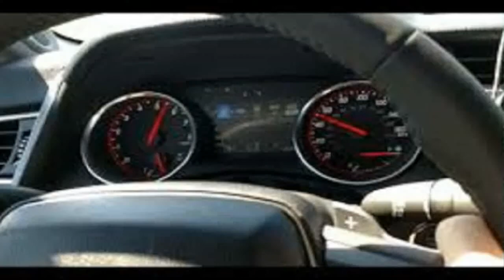2018 TOYOTA CAMRY ASSEMBLY LINE IN KENTUCKY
The unfolding of another period has started with generation beginning on the all-new 2018 Toyota Camry. The new Camrys are made at the Toyota Motors Manufacturing Kentucky (TMMK) plant in Georgetown, Kentucky.